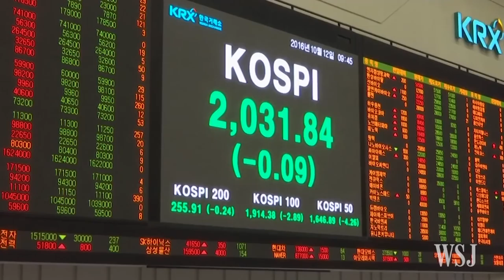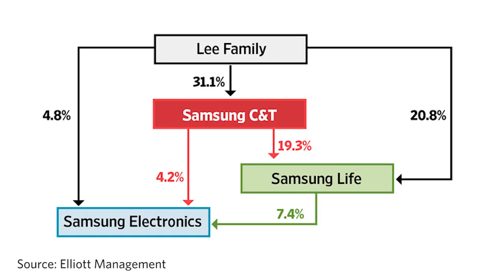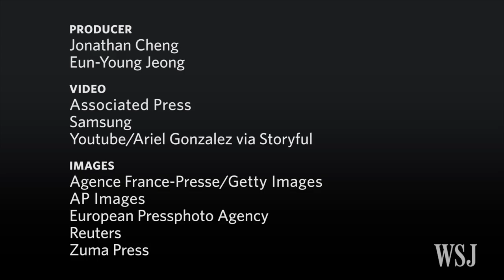Galaxy Note 7 Fiasco: Samsung Rips Off the Band-Aid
Samsung shares promptly fell and the company substantially lowered its earnings forecast following its announcement Tuesday that it would stop selling the Galaxy Note 7 smartphone after weeks of consumer confusion and frustration. Photo: Getty Images